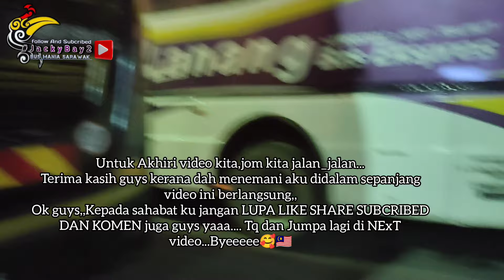Hari Biasa tiada cuti umum😫,,Bas Berkurangan🚌🥺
Diharapkan Kerajaan Sarawak di suatu hari nanti Dapat menambah kan lagi penggunaan darat Bagi Bas2 diseluruh Negeri Sarawak,,dan tahun ini MARA LINER Malaysia telah menawarkan diri untuk keserawak untuk menambahkan cawangan Di Kuching Sarawak pada Tahun Ini...